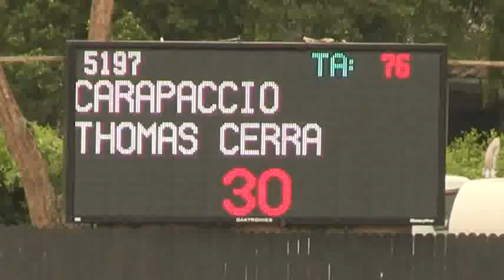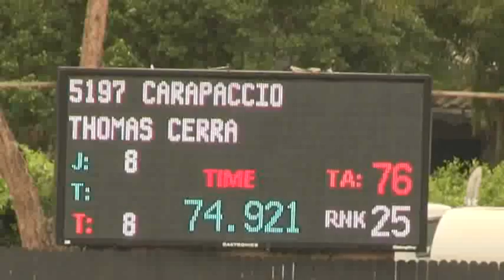Video of CARAPACCIO ridden by THOMAS CERRA from ShowNet!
CARAPACCIO ridden by THOMAS CERRA at WEF 5 CSI 3 *.  This round is from class 1021, $1500 Adequan 7/8 Year Old Young Jumper and finished 34 of 46.